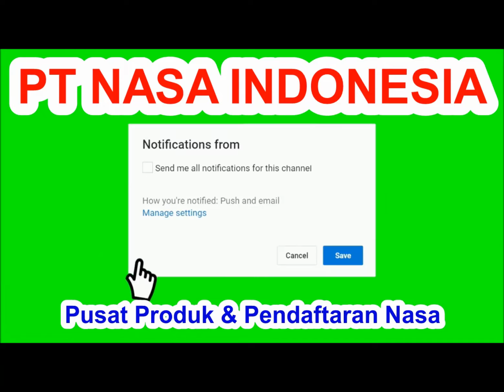Cara Mengatasi Miss V Gatal Dan Keputihan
Hallo Teman" Semua, Cara Mengatasi Miss V Gatal Dan Keputihan Sangatlah.

Dividio ini Saya memberikan sedikit informasi dengan produk apa untuk cara mengatsi miss v gatal, keputihan dan bau tidak sedap.

PT NASA INDOSNESIA
Kami Merupakan Agen Resmi Nasa, Distributor Resmi Nasa, Pusat Produk Nasa

Pt Nasa Indonesia, Melayani Pemesanan Dalam Jumlah Besar Maupuun Kecil.

Pt Nasa Indonesia, Melayani Pengiriman Keseluruh Indonesia Dan Mancanegara.

Pt Nasa Indonesia, Menerima Pendaftaran Member Baru.

cara mengatasi gatal di miss v pada ibu hamil,
cara mengatasi infeksi jamur pada miss v secara alami,